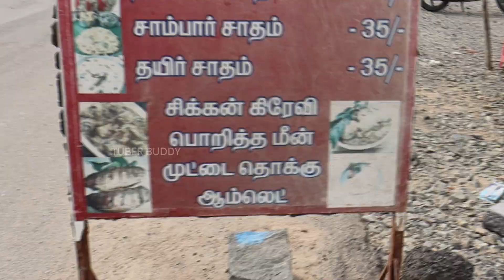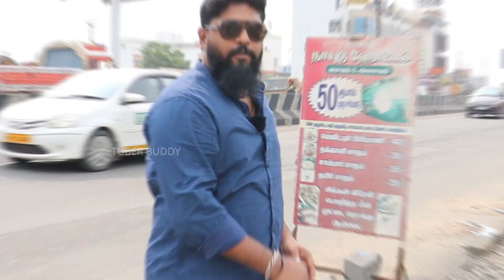hardworking couple sells food on the road in the car!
I found an awesome lunch spot in pallavaram hardworking couple sells food on the road in the car - Toraipakkam 100ft road. They provide unlimited Meals at 50rs.

Near KMS MAHAL,
Address: No #1, Pallavaram - Thoraipakkam, 200 Feet Radial Rd, Old Pallavaram, Chennai, Tamil Nadu 600117